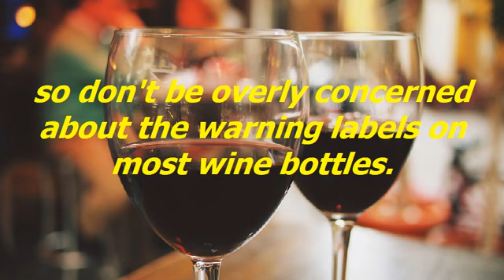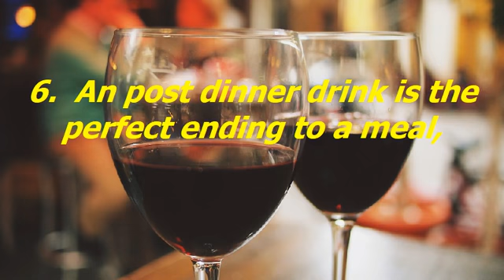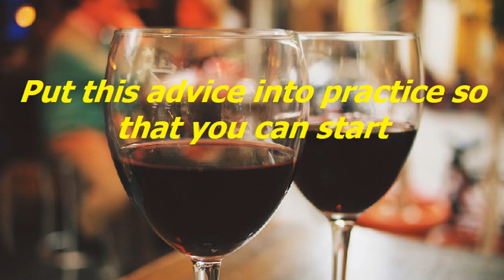CHECK OUT THIS VIDEO ON WINE THAT OFFERS MANY GREAT TIPS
Welcome to my video CHECK OUT THIS VIDEO ON WINE THAT OFFERS MANY GREAT TIPS.
CLICK SEE MORE

Do you know all you should about wine?

If not, you need to watch this video carefully.

What would be most useful to know?

Keep on watching to learn more facts about this delicious hobby.

1.  Seafood goes great with Pinot Grigio.

The flavors complement each other well.

There are other whites which work well, too.

White wine and seafood are really the perfect match.

2.  It is a good idea to purchase just one bottle

to determine whether you like a new variety of wine.

With such a great variety, how can you know which you'll prefer?

It's a great idea to test out one bottle

before making a commitment to get a case of that wine.

3.  Very few people are allergic to sulfites,

so don't be overly concerned about the warning labels on most wine bottles.

Every wine contains sulfites,

but only those produced in America have the warning.

In rare instances, sulfites may cause an allergic reaction to certain individuals.

4.  Know whether the wine you wish to store away will age well.

It is best to determine if the variety of wine you purchased

will stay useful if you store it, even in ideal conditions.

Bordeaux is a wine that often ages well.

5.  Buy a large selection of wines to have on hand.

Limiting your options to only one type of wine

does not make for much variety when company comes over.

Experiment with a broad array of wines

such as white, red, sparkling and dessert wine in order to be a terrific host.

6.  An post dinner drink is the perfect ending to a meal,

so choose a nice, rich dessert wine.

Great choices for dessert wines are

Italian Moscato, French Champagne or California Port.

Your dinner guests will love sitting by a warm fire,

enjoying their wine and having a great conversation.

7.  Drink just the wines that appeal to you.

Certain venues will promote their favorite bottles,

but don't feel pressured if you already have a selection in mind.

These usually carry an exorbitant mark-up, however,

sometimes as much as 20 times the wholesale price.

Therefore, just because a wine is expensive

doesn't always mean it's better tasting.

Therefore, it is important to know the wines that you like, and stick to them.

8.  When purchasing wine, try to mix things up occasionally to broaden your horizons.

When you drink the same thing over and over, you dull your palate.

Partake of many regions and flavors.

You may find yourself saving money as well.

9.  Never let someone else's opinion affect your wine taste.

If you find a wine enjoyable, consider it a good wine.

Make this your personal belief.

You have different tastes than anyone else, so stick with the wines that you enjoy.

The upside to your friends not liking that particular wine: more for you.

Summary:

Wine turns a meal into an adventure.

It can be a good thing to learn a lot about wine,

and hopefully now you understand why that is.

Put this advice into practice so that you can start

to really enjoy your next glass of wine.